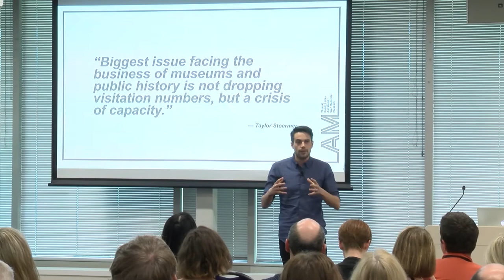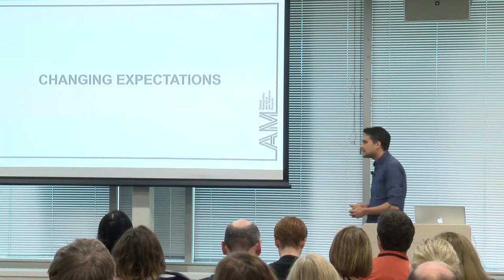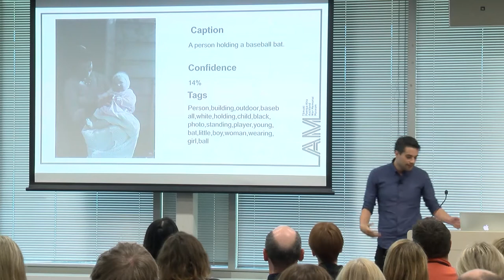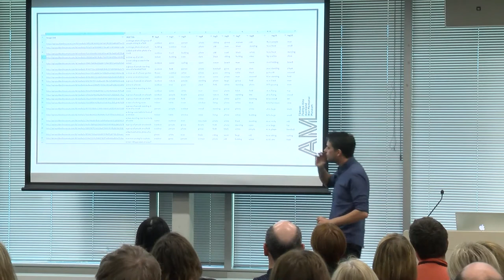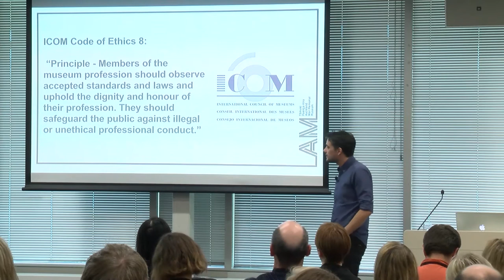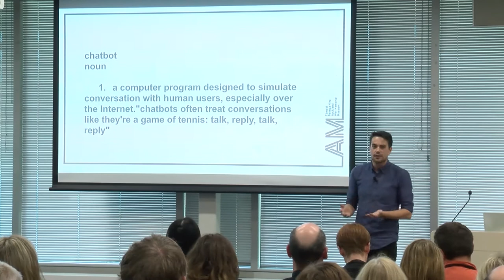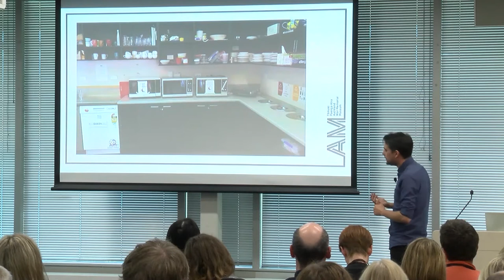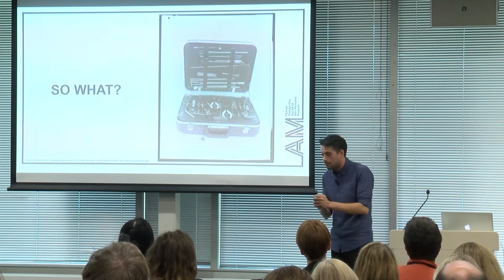Adam Moriarty - A Crisis of Capacity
Wednesday November 22, 2017 14:15 - 15:15
Rangimarie 1, Museum of New Zealand Te Papa Tongarewa
The biggest issue facing the business of museums and the GLAM sector is not dropping visitation numbers, but a crisis of capacity – how can we harness the power of a global workforce, software tools, social media and embrace the changes made by the digital revolution. Using the 'gig' economy to solve our backlog problems head on.

The session will pose ideas and seek open discussion from the audience - big ideas welcome!

Adam Moriarty
Digital Collections information manager, Auckland War Memorial Museum
Adam Moriarty is the Digital Collections information manager at Auckland War Memorial Museum. @adamrmor